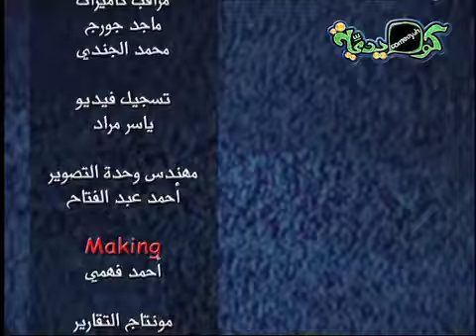حيلهم بينهم الجزء الثانى الحلقه ( 27 ) - ميس حمدان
اول قناة كوميدية تبث علي النيل السات ، و تتميز بعرضها لجميع البرامج الكوميدية المختلفة من برامج مقالب “ مكنش يومك و حيلهم بينهم ، مرورا بالبرامج الاجتماعية الكوميدية دارك الذي يقدمه النجم اشرف عبدالباقي ، و تألقت بعرضها للمسرحيات “ دو ري مي فلصوليا ، مراتي زعيمة عصابة ، الدبابير ، سكر هانم ، خد الفلوس و اجري ، مرسي عاوز كرسي ، “

لمزيد من المتابعة علي السوشيال ميديا